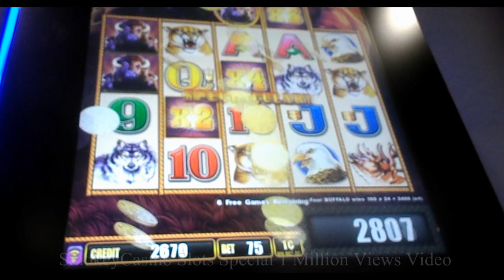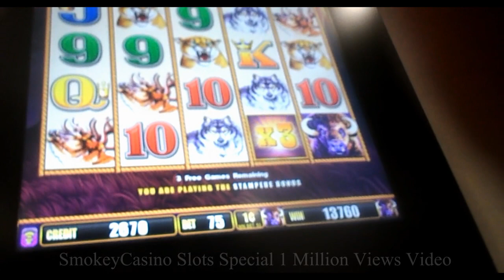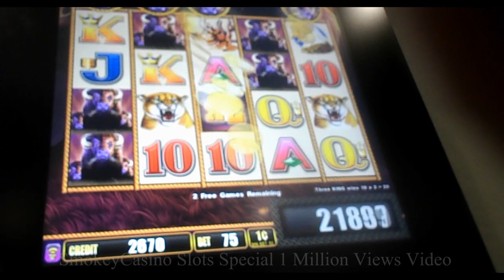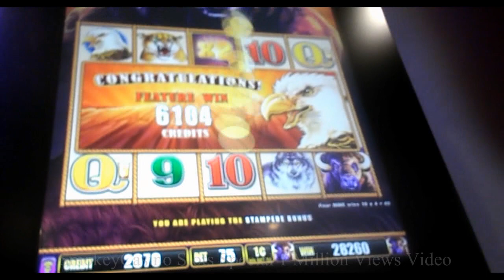BUFFALO Stampede Slot Machine BIG WIN ~ 1 Million Views Thanks Video!!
Slot & Summary – Buffalo Stampede By Aristocrat
0.75¢ Bet, Big Win Bonus.
1 Million Views Slot Video, Special Thanks to all!!!

.Caution: Some videos are filmed from unusual angles to hide camera from annoying security personnel.
SmokeyCasino Slots
SmokeyCasino Slot Videos
Slot machine
Jackpot
Hand Pay
Bonus Win
Free Spins
Progressive Win
Casino Gaming
Vegas Slot Win
WMS Slots
Aristocrat Slots
Konami Slots